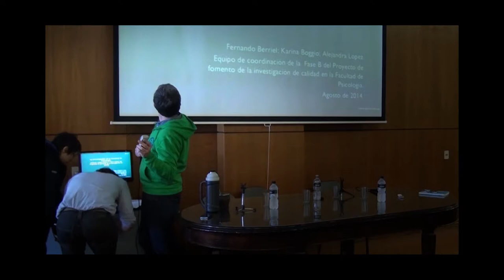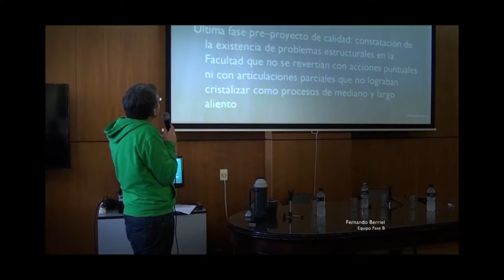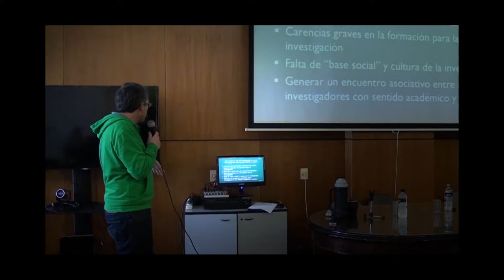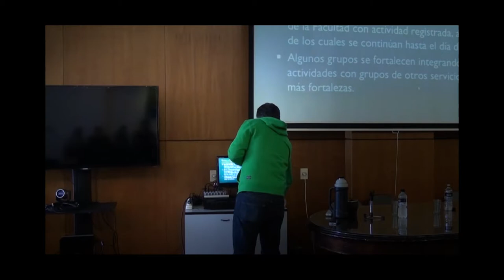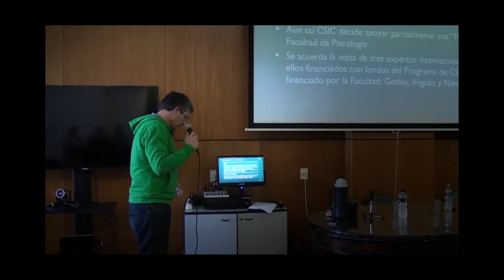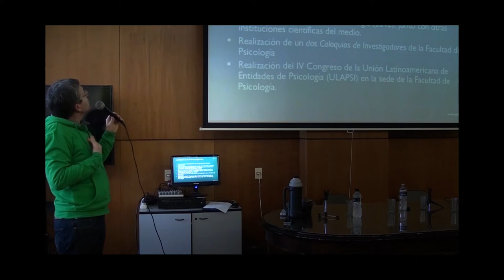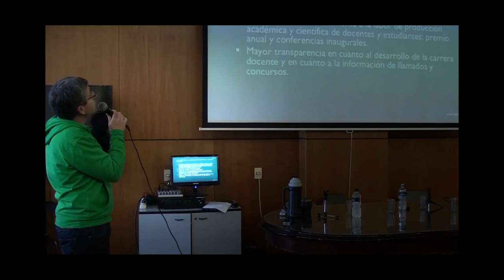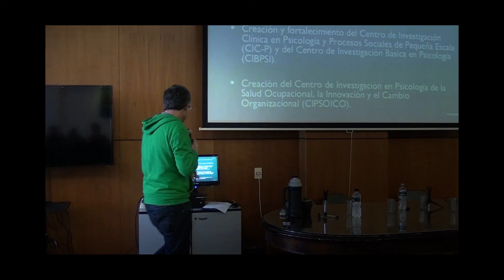ENCUENTRO: LA INVESTIGACIÓN EN LA FACULTAD DE PSICOLOGÍA, Fernando Berriel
Informe Desarrollo de la investigación en Facultad de Psicología. Equipo Fase B